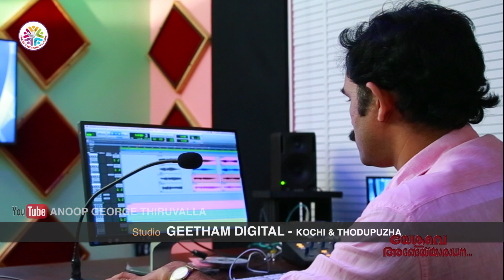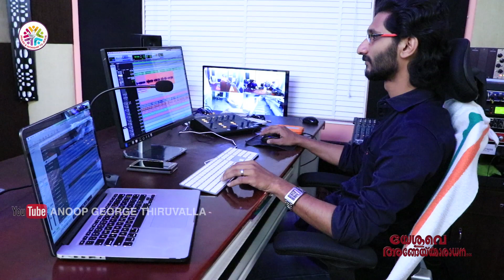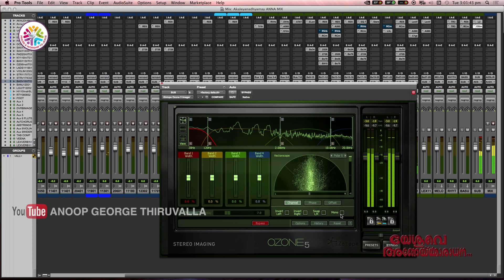Uttavarum Udayavarum | Immanuel Henry & Nitha Anoop George | Malayalam Christian Devotional Song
New Song No: 5

Song: Uttavarum Udayavarum

Singers: Immanuel Henry & Nitha Anoop George

Lyrics & Music: Shylendran Pattanakkad

Orchestration: Wilson Chennanattil

Video Produced By: Anoop George Thiruvalla (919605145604)

Recording: Jisto George

Mixing & Mastering: Jinto John

Edit: Unni Ramapuram

Studio: Geetham Sound Studio, Kochin

Lyrics:

ഉറ്റവരും ഉടയവരും കൈ വെടിയും നേരം
ദുഃഖ ഭാരം താങ്ങീടാനായ് ആത്മ നാഥനെത്തും
പുത്രനായ നിന്നെയൊന്നു മാറിലൊന്നു ചേര്‍ക്കാന്‍
എത്ര കാലമായി നിന്നെ കാത്തിരിപ്പു നാഥന്‍

യേശു നല്ലവന്‍ ഈ ലോക രക്ഷകന്‍
നീ മാത്രമാണു പാരിലിന്നു ഏക ആശ്രയം

കാല ദൈര്‍ഘ്യമേറെയില്ല നാഥനെത്തുവാന്‍
കാത്തിരുന്നിടേണമിന്നു ആത്മനാഥനായ്
സ്വര്‍ഗ്ഗരാജ്യ സീമകളില്‍ ഒത്തു ചേരുവാന്‍
കാഹള ധ്വനി മുഴങ്ങും നേരമായിടാം

രോഗ സൗഖ്യമേകി ആത്മശാന്തിയേകിടും
ശോകമൊക്കയും അകറ്റി മോദമേകീടും
ജീവിത വിജയ ലക്ഷ്യ സീമ താണ്ടുവാന്‍
ചിറകടിച്ചുയര്‍ന്നീടുക വചന വീഥിയില്‍